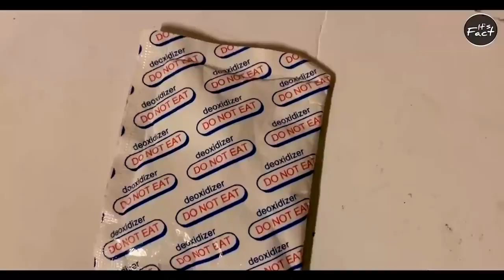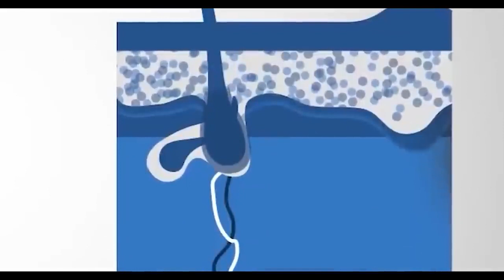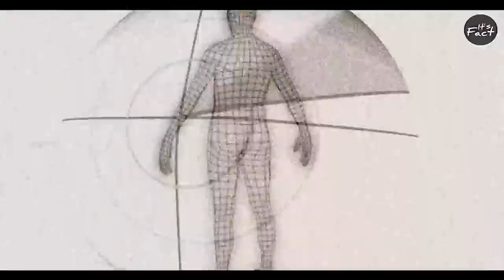5 क्या होगा अगर ये Packet को खा ले तो What If Eat feviquick packet 😱😱😱😱🤯